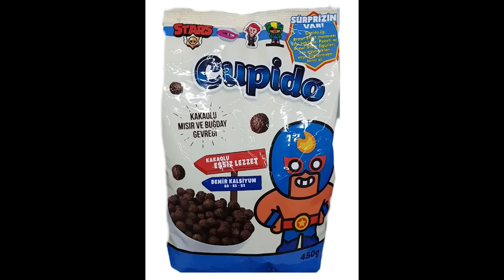EN KÖTÜ SUPERCELL OYUNU?